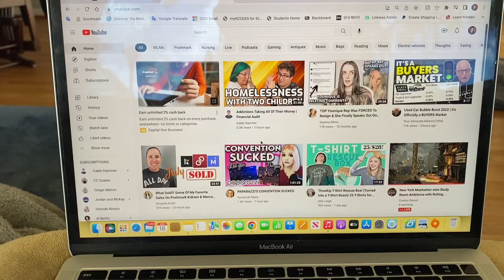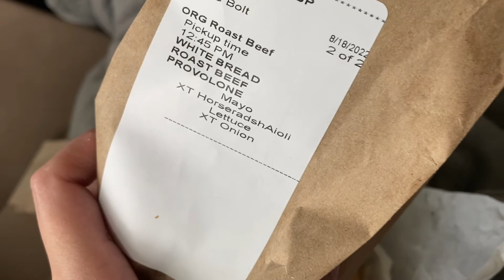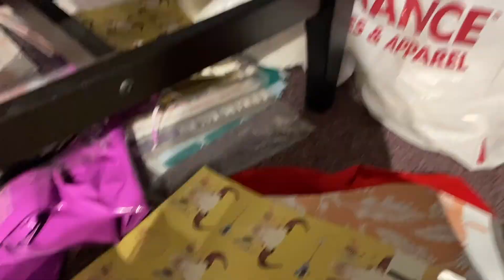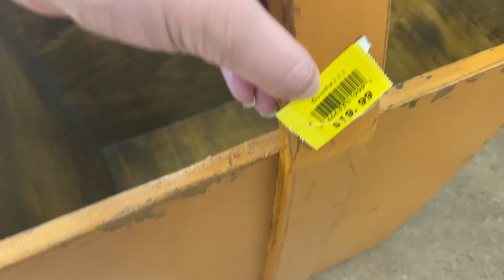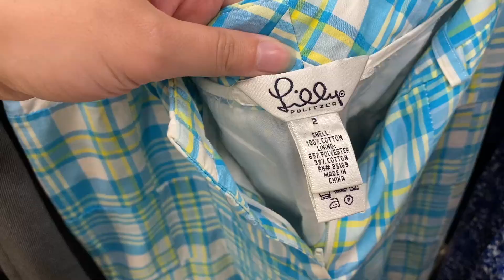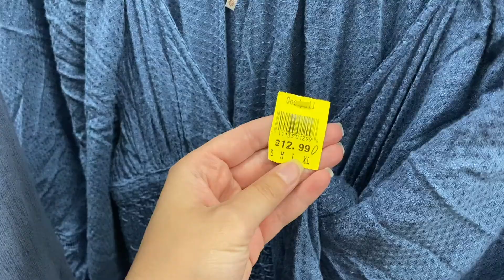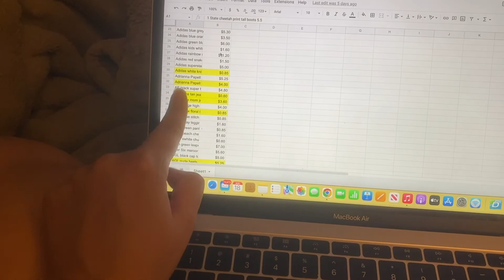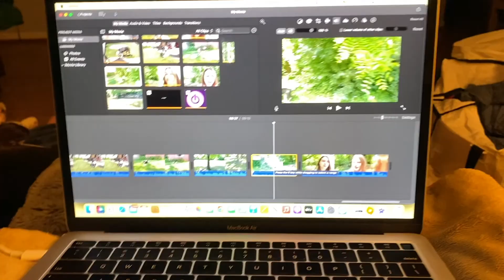Day in the Life of a Full Time Reseller on Poshmark | Ship and Thrift with Me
Want to see what it looks like to be a full time reseller? This is just one of the random paths my day may take. Ship and thrift with me as well as do other daily reseller tasks. Also, a thrift haul!